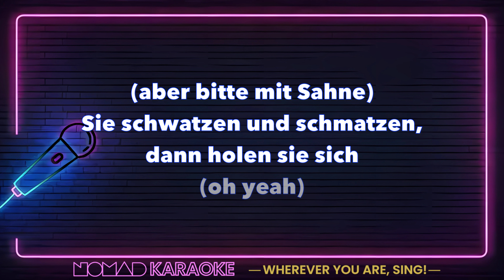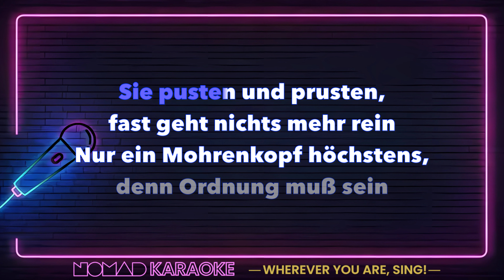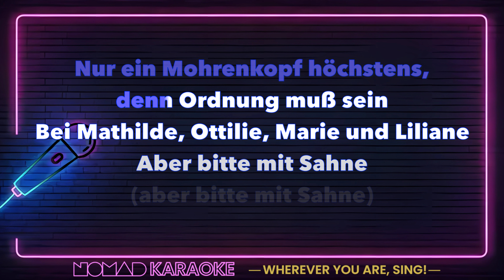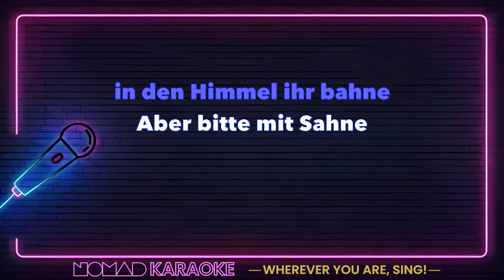Udo Jürgens - Aber bitte mit Sahne (Short Version) (Karaoke)